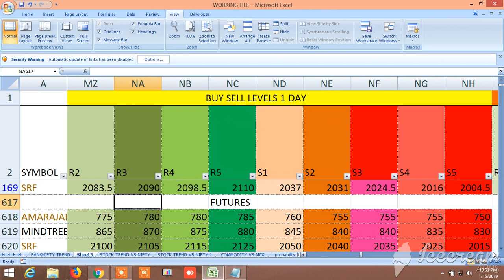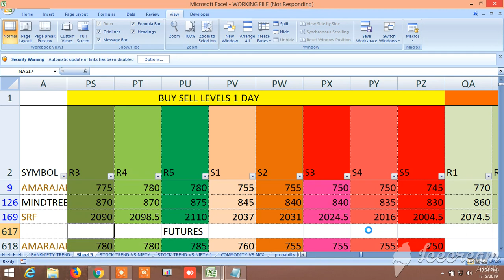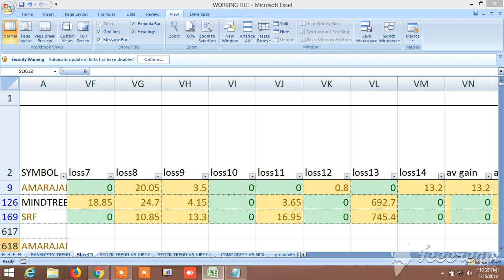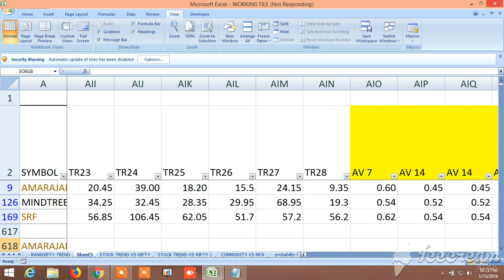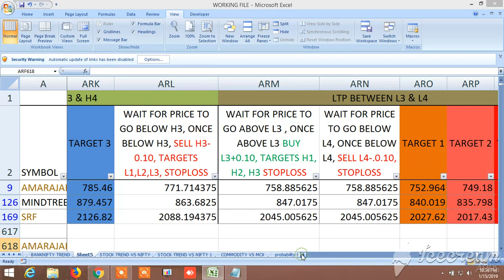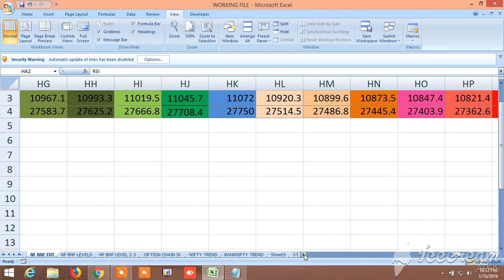BUY SELL SIGNAL CUM STOCK SCANNER: VIEW FOR TOMORROW 16.01.2019